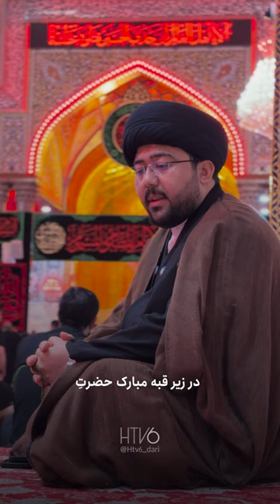▪️گلایه‌ی امام زمان (عج)؛ از زائران کربلا…!